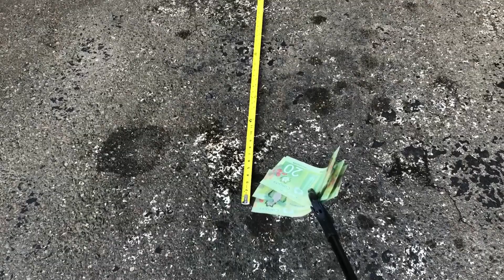COVID SALES PRECAUTIONS from Chilliwack a Rat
Covid sales precautions from Chilliwack a Rat while purchasing a rat or mouse trap. Are you self isolated at home and there is a to do list but you have rats or mice to attend to? Become a urban hunter and protect your property, business or residential.  This custom hand crafted rat or mouse trap is a product that is made in Chilliwack, British Columbia.